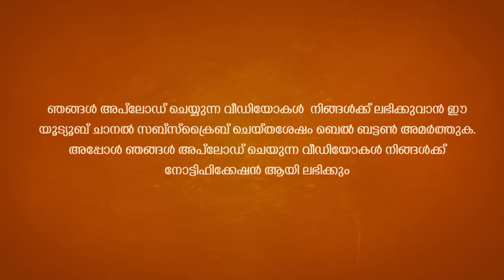പ്രാർത്ഥന PRAYER l JESUS FAMILY l ONLINE SUNDAY SERVICE l PG VARGIS l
Christian Message Malayalam | PG VARGIS | FAITH TODAY